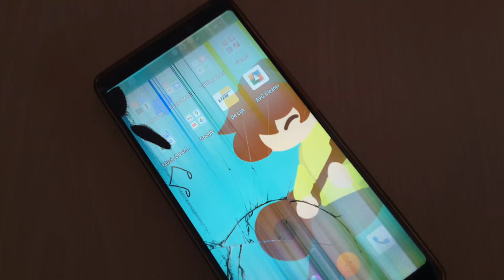Ah, yes, the damage isn't that much. THE DAMAGE:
I let fall my phone  sed . so I accidently let my phone fallnthere wasn't something wrong I check on my phone 4 hours later this happened.
so I'm not going to post so much and I'll try to make videos also my dad is making food so don't mind the sound plz. imma spoil you I'm making rhinestone eyes meme hehehehehhe ok bye for now.